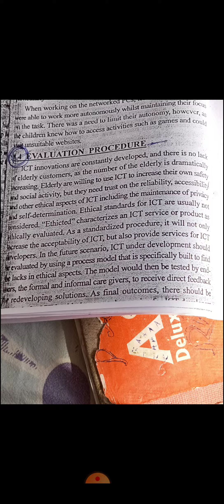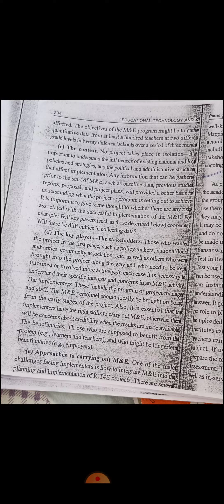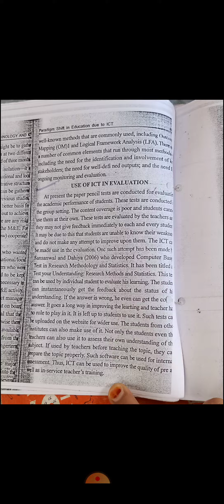Topic Evaluation procedure...B.Ed 2 semester subject code 203 unit 3 Topic Evaluation procedure